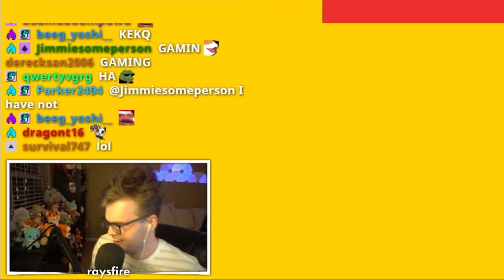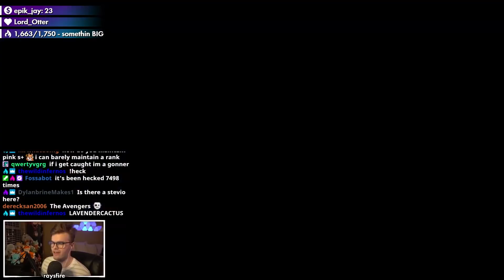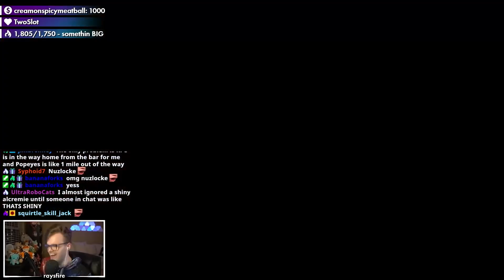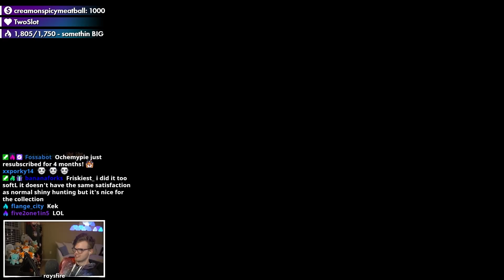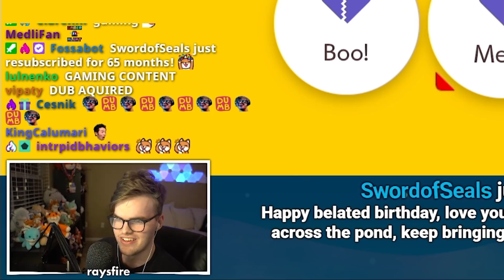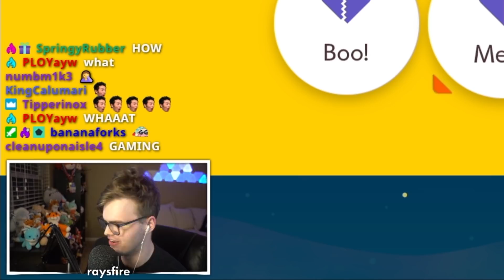We ALL Did This...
another classic mario maker 2 versus mode blunder. what are you gonna do?

📹 edited by ►

glacier - ubi